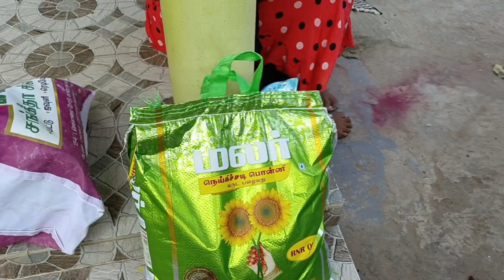🌝Moon light Dinner with *my Appa Amma🥰 Getting ready for sister marriage✌️ Mehandi, maruthani ✅Vlog